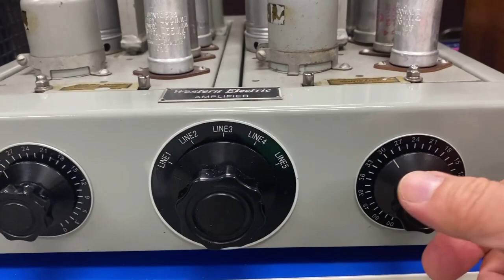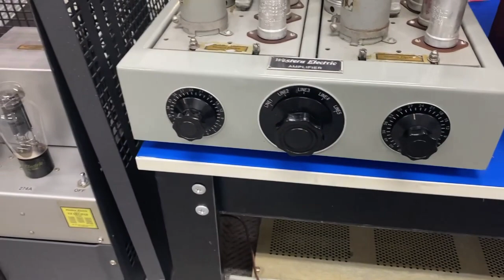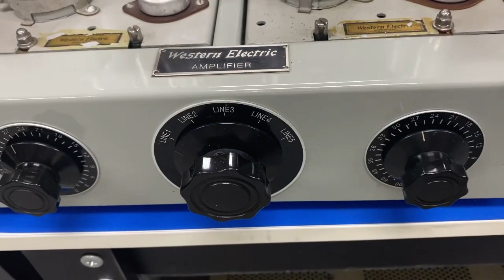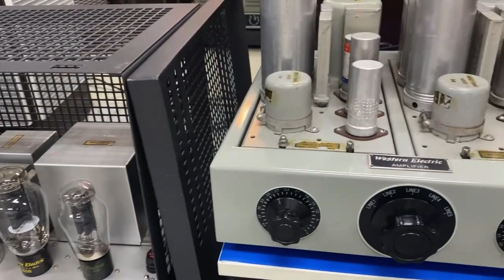Western Electric 91B, 120A, TA4189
W.E 91B 300B Single Ended Power Amplifier.
W.E 120A Pre Amplifier.
W.E 4189 8" Field coil Speaker.